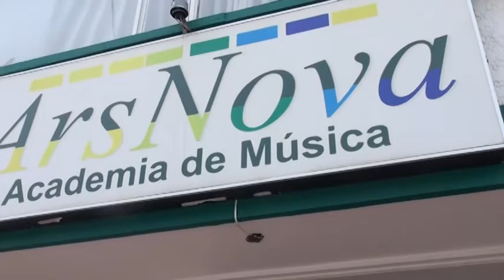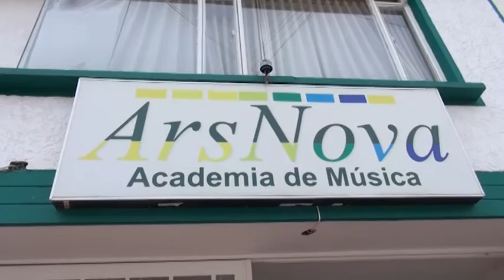ABIERTAS LAS INSCRIPCIONES ACADEMIA DE MÚSICA ARSNOVA ZIPAQUIRÁ